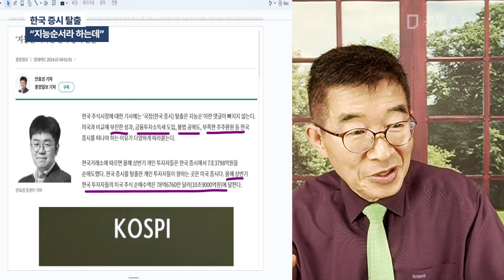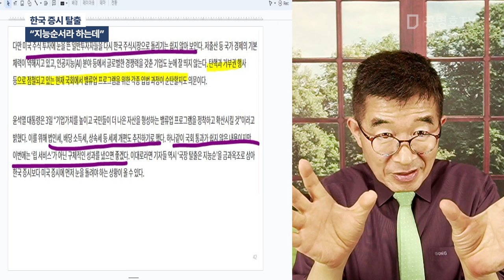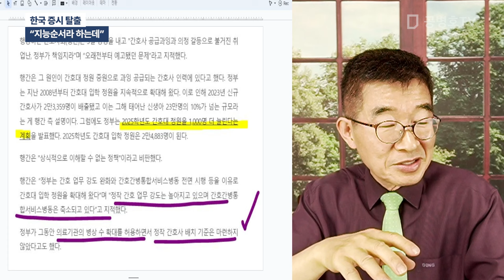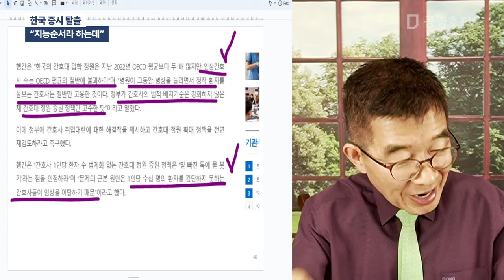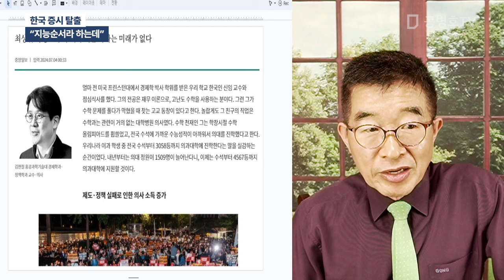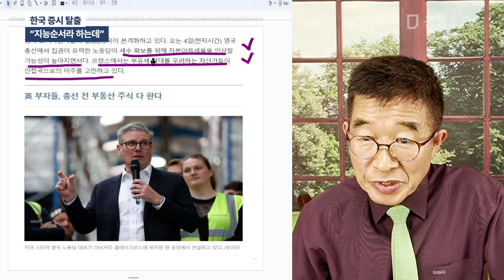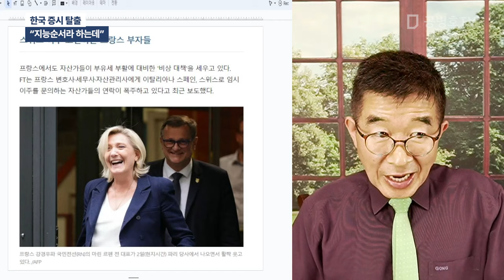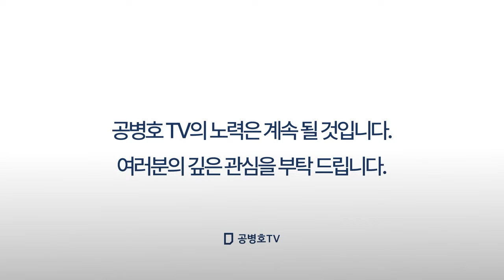한국 증시 탈출 / "지능순서라 하는데" [공병호TV]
Bitcoin : 3MTW849AkP2ftLeSK2teZHMmzLu7Z83s9U